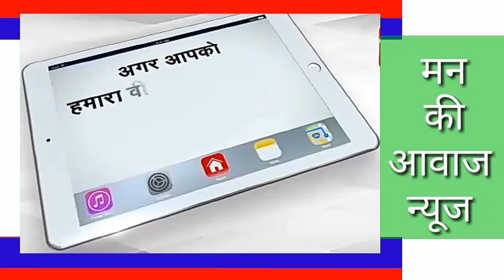पार्ट=1 सिन्धरा बांध से पानी नदी मे छोडा गया।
पार्ट=1 सिन्धरा बांध से पानी नदी मे छोडने पर रास्ता अवरूद्ध होगा उसकी वैकल्पिक व्यवस्था SDM भिनमाल ने करवाई फिर पानी छोडने की कार्यवाही की गई। देखिए पार्ट=2 मे सिन्धरा बांध से पानी नदी में छोडने की पूरी रिपोर्ट। SDM,आंदोलन के नेताओ के साथ बातचीत की क्या कहा सुनिए उनकी जुबानी। sindhrabandh sindhrajalandolan jaloresindhrabandh Sindradem .